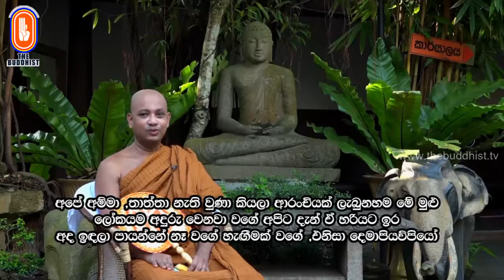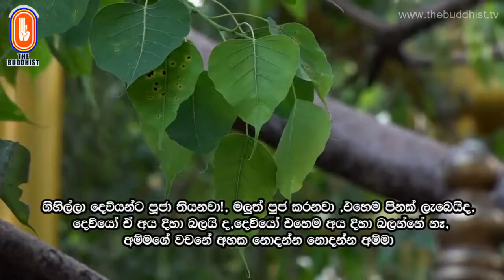Tamil Dhamma Sermon 4 - அப்பாவையும் நாங்கள் எப்படி நடத்துகிறோம்.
அம்மாவையும் அப்பாவையும் நாங்கள் எப்படி நடத்துகிறோம்.
අම්මටයි තාත්තටයි අපි සලකන්නේ කොහොමද ?
Ven Boralle Kovida Thero
පූජනීය බොරැල්ලේ කෝවිද ස්වාමීන්වහන්සේ.
ධර්ම දේශනා දමිල භාෂාවෙන්. 4
புனித பொரெல்லா கோவிடா தேரோ.
தமிழில் தம்ம பிரசங்கம். 4
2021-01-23